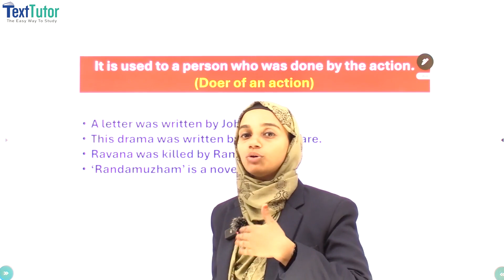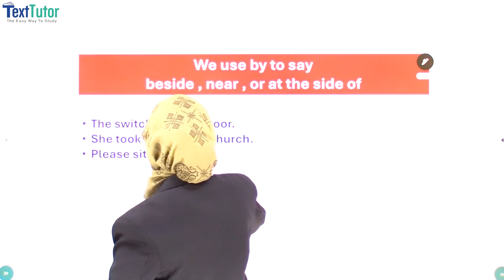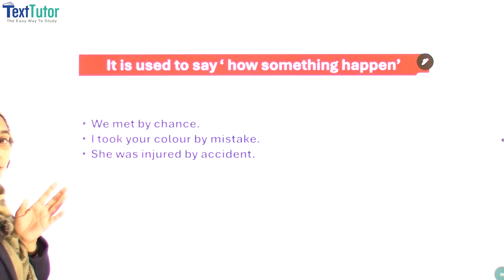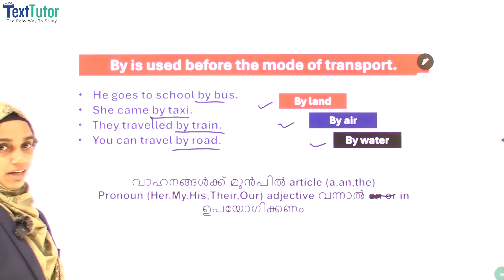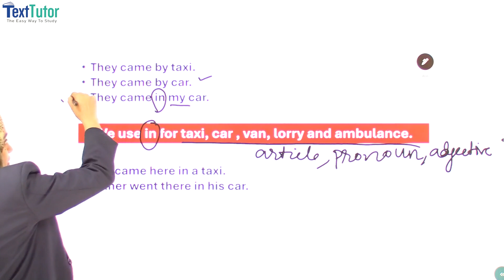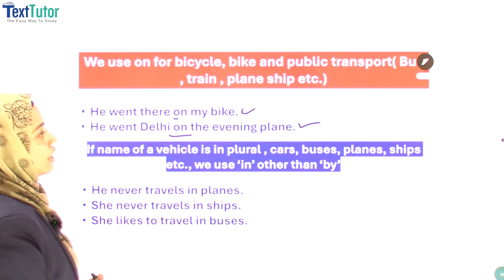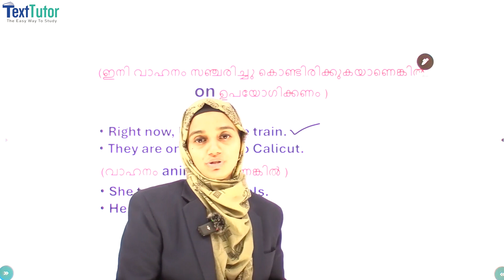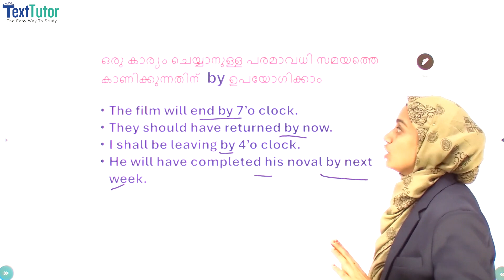English Grammar - Use of BY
It Is Used To A Person Who Was Done By The Action, It Is Used To Say 'How Something Happen'.